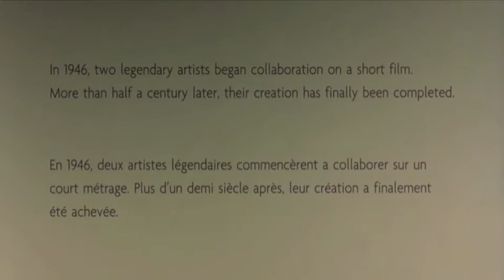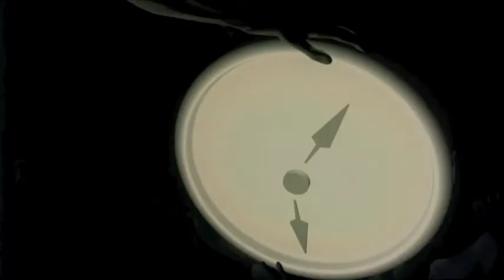Seven Lions - Below Us (Extended) (Disney's Destino) Trippy Video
Disney's Destino layered and synced up to Seven Lions - Below Us